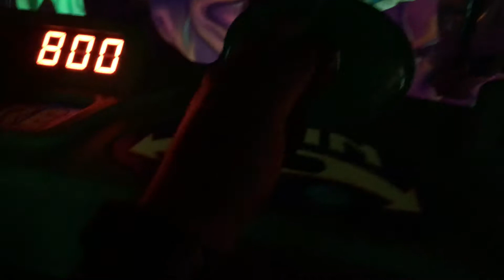Buzz Lightyear's Space Ranger Spin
This is the Buzz Lightyear's Space Ranger Spin ride at the Magic Kingdom!